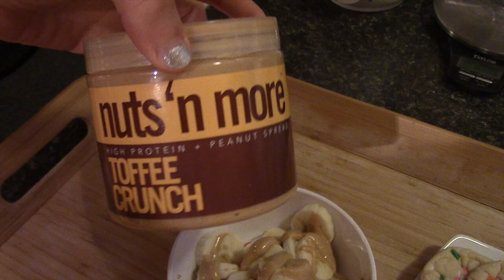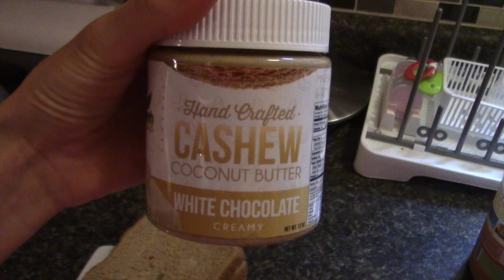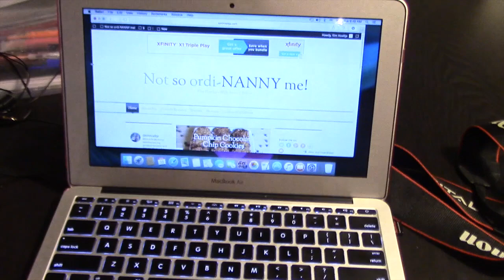Full Day of Food - I don't share food...